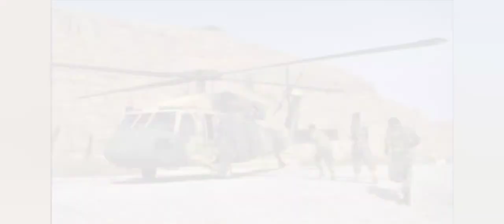Mapping The Advance of the Taliban in Afghanistan